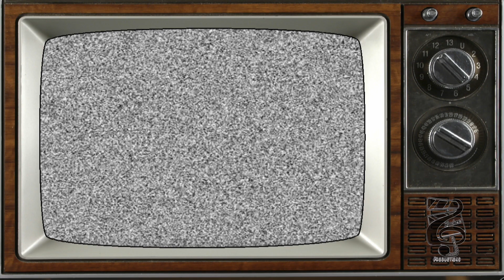7Blackent Presents: Outakes and Candid conversations with the Last Poets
For those who are enjoying these throwback episodes of this interview with the legendary Last Poets, enjoy this outtake edit where they are funny yet still seriously dropping jems.

Please Support The Last Poets work directly. And share any other events and material that they are doing or have done.